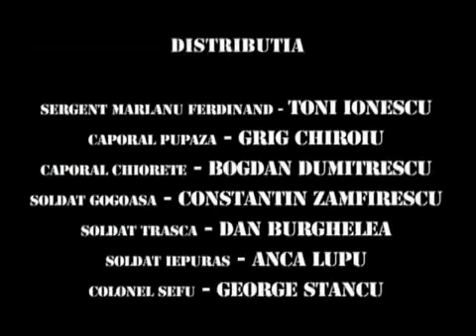Trasnitii Sezonul 7 episodul 10 Asigurarile